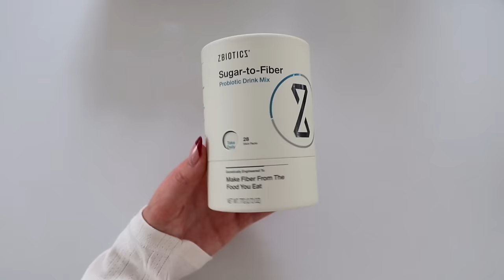5am diaries: motivation to wake up early + my productive routine *winter arc era*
video chapters:
00:00 intro / good morning
4:14 workout + zbiotics
6:40 today's to-do list
10:03 ootd + frontal lobe developed
11:56 run errands w me
13:10 cooking dinner
15:44 living + appreciating the NOW
22:32 night routine + reading
24:53 good morning + workout
27:10 the most rewarding feeling
28:47 why I wake up at 5am
31:54 kitties + clean w me
35:19 planning on moving?
49:59 making HOME content
42:34 goodbye!